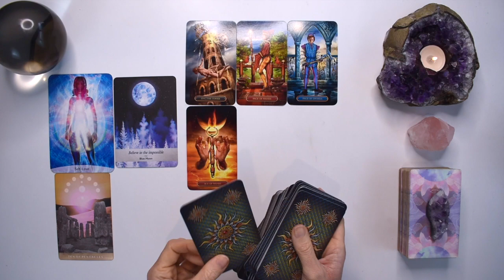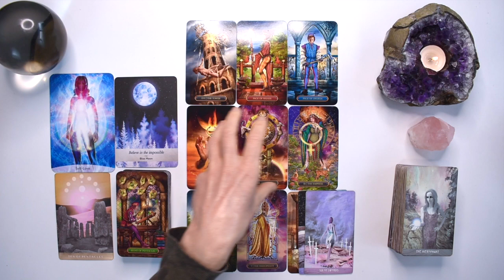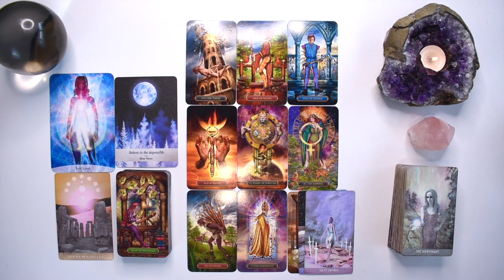GEMINI TAROT READING | GET READY FOR A LIFE CHANGING TRANSITION! IMPOSSIBLE DREAMS DO COME TRUE!!!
I hope you enjoyed the GEMINI tarot reading for October 3-9, 2022. Check out the September Weekly 2022 tarot reading playlist for more GEMINI  September tarot readings or the Yearly Tarot 2022 playlist for more channelled guidance.

To skip my announcements and head directly to the reading: 2:10

LEARN INTUITIVE TAROT WITH ME FOR FREE (NORMALLY $47!)

Love & Magick,
Bronya x